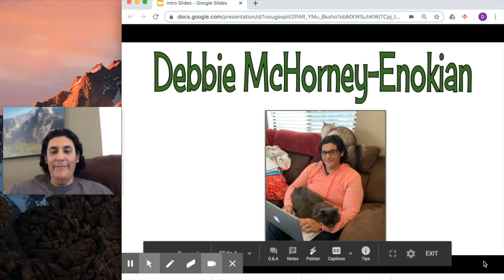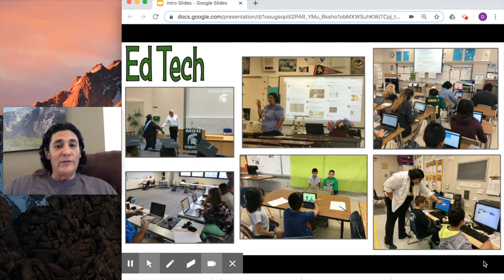MSU Intro Video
Debbie's Introduction for CED-Online College Teaching